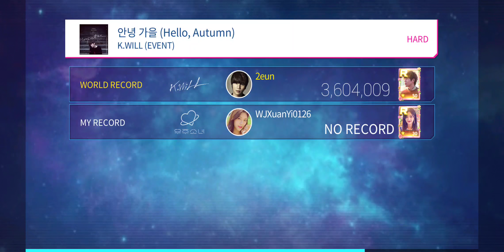K Will (Hello,Autumn) (Hard)